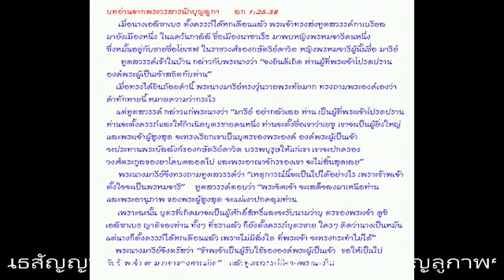พระคริสต์ธรรมคัมภีร์ ภาคพันธสัญญาใหม่ ลก1:26-38 “ขอให้เป็นไปกับข้าพเจ้าตามวาจาของท่านเถิด”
พระคริสต์ธรรมคัมภีร์ ภาคพันธสัญญาใหม่
บทอ่านจากพระวรสารนักบุญลูกา 1:26-38
“ข้าพเจ้าเป็นผู้รับใช้ขององค์พระผู้เป็นเจ้า ขอให้เป็นไปกับข้าพเจ้าตามวาจาของท่านเถิด”

บทอ่านจากพระวรสารนักบุญลูกา    ลก 1:26-38
      เมื่อนางเอลีซาเบธตั้งครรภ์ได้หกเดือนแล้ว พระเจ้าทรงส่งทูตสวรรค์กาเบรียลมายังเมืองหนึ่งในแคว้นกาลิลีชื่อเมืองนาซาเร็ธ มาพบหญิงพรหมจารีคนหนึ่งซึ่งหมั้นอยู่กับชายชื่อโยเซฟ ในราชวงศ์ของกษัตริย์ดาวิด หญิงพรหมจารีผู้นั้นชื่อมารีย์ ทูตสวรรค์เข้าในบ้านกล่าวกับพระนางว่า “จงยินดีเถิด ท่านผู้ที่พระเจ้าโปรดปราน องค์พระผู้เป็นเจ้าสถิตกับท่าน” เมื่อทรงได้ยินถ้อยคำนี้ พระนางมารีย์ทรงวุ่นวายพระทัยมากทรงถามพระองค์เองว่า คำทักทายนี้หมายความว่ากระไร แต่ทูตสวรรค์กล่าวแก่พระนางว่า “มารีย์ อย่ากลัวเลย ท่านเป็นผู้ที่พระเจ้าโปรดปราน ท่านจะตั้งครรภ์และให้กำเนิดบุตรชายคนหนึ่ง ท่านจะตั้งชื่อเขาว่าเยซู เขาจะเป็นผู้ยิ่งใหญ่และพระเจ้าผู้สูงสุดจะทรงเรียกเขาเป็นบุตรของพระองค์ องค์พระผู้เป็นเจ้าจะประทานพระบัลลังก์ของกษัตริย์ดาวิดบรรพบุรุษให้แก่เขา เขาจะปกครองวงศ์ตระกูลของยาโคบตลอดไปและพระอาณาจักรของเขาจะไม่สิ้นสุดเลย”
     พระนางมารีย์จึงทรงถามทูตสวรรค์ว่า “เหตุการณ์นี้จะเป็นไปได้อย่างไรเพราะข้าพเจ้าตั้งใจจะเป็นพรหมจารี” ทูตสวรรค์ตอบว่า “พระจิตเจ้าจะเสด็จลงมาเหนือท่านและพระอานุภาพของพระผู้สูงสุดจะแผ่เงาปกคลุมท่าน เพราะฉะนั้น บุตรที่เกิดมาจะเป็นผู้ศักดิ์สิทธิ์และจะรับนามว่าบุตรของพระเจ้า ดูซิ เอลีซาเบธ ญาติของท่าน ทั้งๆ ที่ชราแล้ว ก็ยังตั้งครรภ์บุตรชาย ใครๆ คิดว่านางเป็นหมัน แต่นางก็ตั้งครรภ์ได้หกเดือนแล้ว เพราะไม่มีสิ่งใดที่พระเจ้าจะทรงกระทำไม่ได้” พระนางมารีย์จึงตรัสว่า “ข้าพเจ้าเป็นผู้รับใช้ขององค์พระผู้เป็นเจ้า ขอให้เป็นไปกับข้าพเจ้าตามวาจาของท่านเถิด” แล้วทูตสวรรค์ก็จากพระนางไป

วิทยุมิสซังท่าแร่ - หนองแสง " ข่าวดี มีสาระ สร้างสรร และบันเทิง"
อัครสังฆมณฑลท่าแร่-หนองแสง   บริษัทปฐมกาล จำกัด